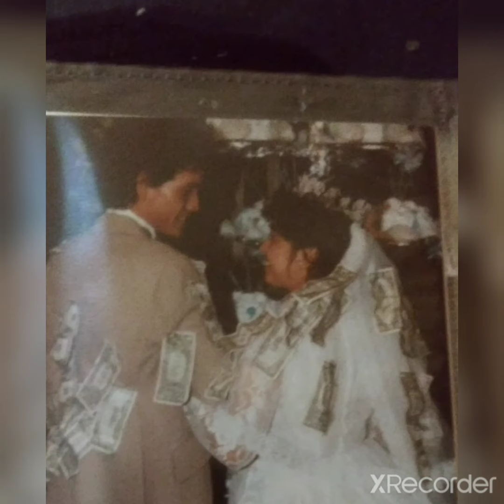Para mi linda ESPOSA#short